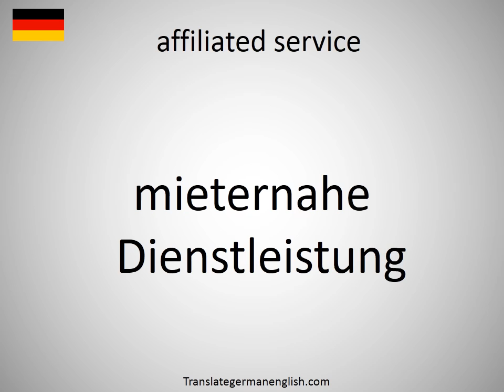How to say affiliated service in German?